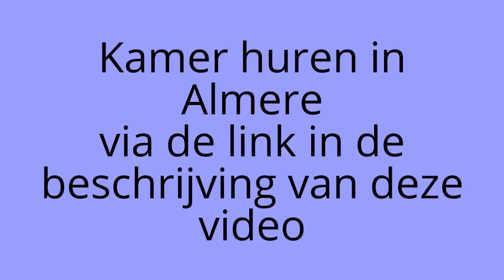Kamer Almere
Kamer Almere kun ook jij huren door op de volgende link te klikken

De link brengt je naar de pagina Kamer Almere waarop je de verschillende kamers die beschikbaar zijn in Almere kunt bekijken. Zie je de op de pagina Kamer Almere een interessante kamer, dan is het mogelijk om direct een bericht te versturen naar de verhuurder.